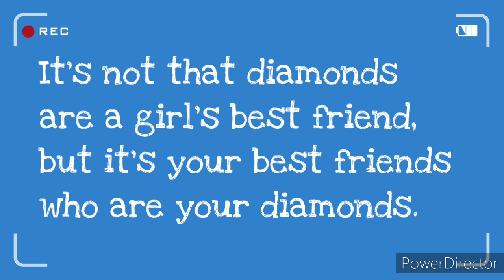Visiting friends away from the city